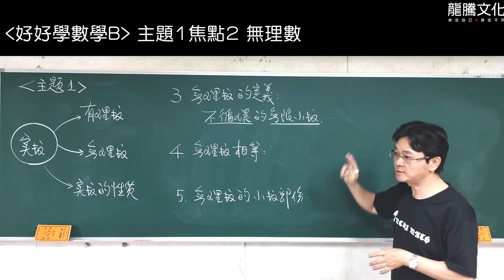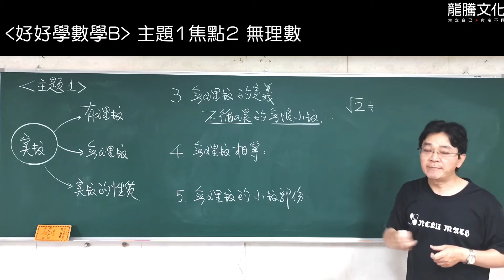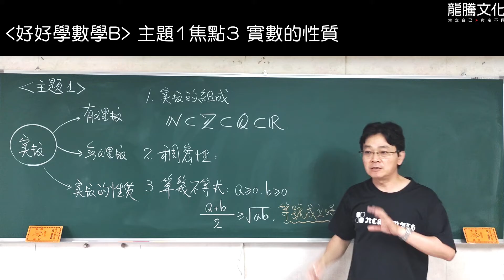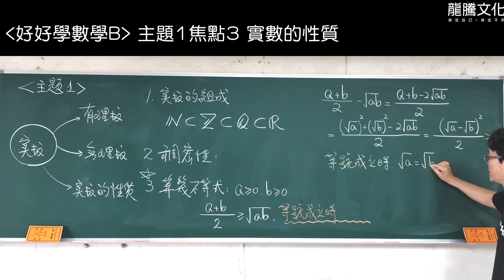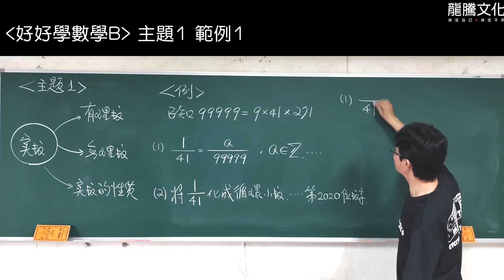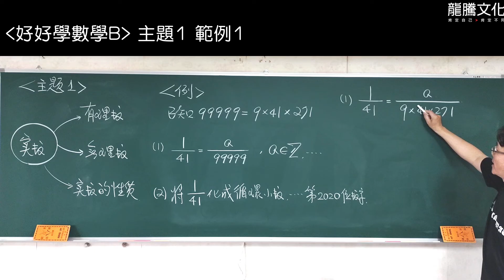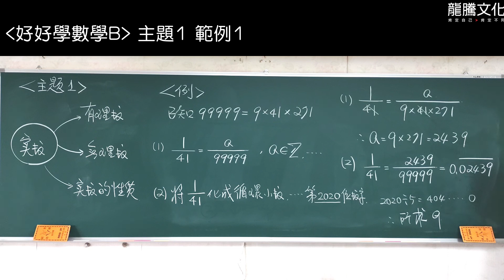【線上複習計畫】《好好學數學B》單元1主題1實數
《好好學數學B》線上書城熱賣中！！

龍騰《好好學數學B 學測總複習講義》
單元1數與式 主題1實數